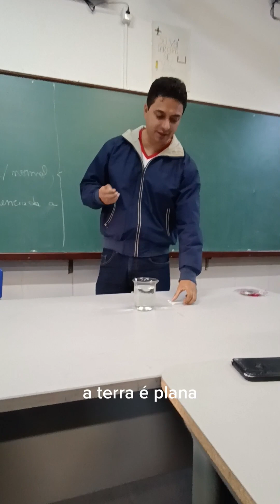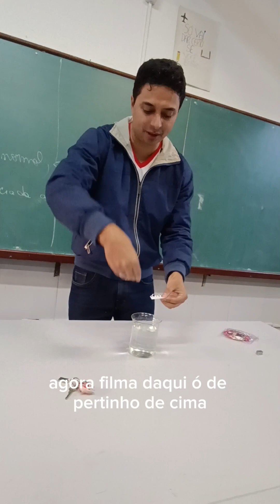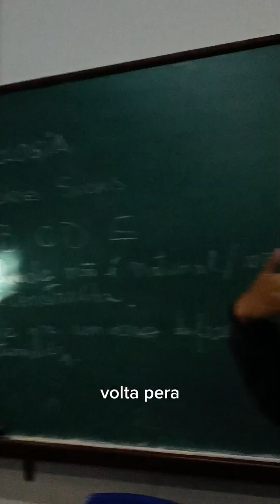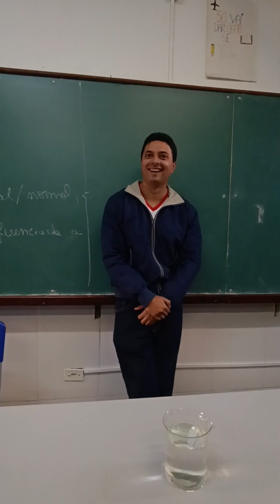Provando que o Campo Magnético da Terra existe! Fabricando bússola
ETAPA 1: Levantamento dos conhecimentos prévios:
• Você sabe o que é uma bussola?
• Como é formado o campo magnético terrestre?
• O que aconteceu com a agulha ao ser colocada na água?

ETAPA 2: Sistematização:

Material
Agulha.
Recipiente com água.
Imã

Procedimento:
Passar o imã na agulha até que ela fique imantada, coloque a agulha sobre a água e observe os resultados.

Campo Magnético Terrestre
O campo magnético terrestre é importante para evitar a entrada de partículas vindas do Sol e possibilita a existência das bússolas.
A Terra é um ímã gigante, e seu campo magnético nos protege contra partículas vindas do Sol
A agulha imantada de uma bússola aponta para o norte geográfico, pois o campo magnético gerado pela agulha alinha-se ao campo magnético terrestre. A Terra é um ímã gigante, portanto, produz campo magnético.
O campo magnético da Terra foi descrito pelo médico inglês William Gilbert (1544 – 1603), com o uso da “terrella”, um ímã esférico sobre o qual era apoiada uma agulha.

Qual é a importância do campo magnético terrestre?
O campo magnético terrestre é o que possibilita a existência das bússolas, utilizadas para localização no espaço. Graças a essa invenção, as grandes navegações puderam acontecer.
O campo magnético terrestre impede a entrada de partículas com alta velocidade vindas do Sol (vento solar). Ao atingirem o campo magnético da Terra, essas partículas que compõem o chamado vento solar são defletidas por causa da carga elétrica que possuem. Caso elas pudessem atingir a superfície da Terra, danificariam e impossibilitariam a comunicação por ondas de rádio, TV, internet, etc.

Formação do campo magnético terrestre

A teoria do dínamo é a mais aceita para a explicação do campo magnético terrestre. De acordo com essa ideia, o ferro e o níquel em estado de fusão, a cerca de 3 mil km de profundidade, movimentam-se gerando correntes elétricas que provocam o campo magnético.

Polos magnéticos
Um ímã possui um polo norte e um polo sul. O campo magnético gerado pelos ímãs, que é a região próxima ao ímã onde ocorre a atração de outro ímã ou materiais como ferro e aço, é representado saindo do polo norte e entrando no polo sul.
Quando a agulha imantada de uma bússola alinha-se ao campo magnético da Terra, o polo norte da agulha aponta para a região norte do planeta e o polo sul do ímã da bússola aponta para a região sul do planeta.
A atração ocorre somente entre polos diferentes, ou seja, se o polo norte da agulha aponta para o norte geográfico, isso significa que aquilo que chamamos de norte geográfico é o polo sul magnético da Terra. Da mesma forma, o polo sul geográfico do planeta deve ser o polo norte magnético. A imagem acima revela essa inversão entre os polos magnético e geográfico.

A Bússola e o Magnetismo
O magnetismo é a capacidade que um objeto possui de atrair outros objetos, e a esses objetos damos o nome de imãs.
Não são apenas os imãs que possuem magnetismo, mas também os objetos que são atraídos por ele. A química pode explicar o fenômeno do magnetismo através das forças dipolo. Por exemplo, os materiais possuem dois diferentes pólos, quando entram em contato com outros materiais os pólos iguais se repelem e os pólos opostos se atraem. Este fenômeno recebe a denominação de “dipolo magnético” e pode ser considerado uma grandeza. A força do imã é determinada por essa grandeza.
Os próprios átomos são considerados imãs com pólos norte e sul. As bússolas trabalham com base no magnetismo, veja o processo de funcionamento:
- O imã se encontra no ponteiro das bússolas, este imã estabelece ao seu redor um campo magnético;
- quando o imã é situado em um campo de outro imã este tende a se alinhar ao campo de referência;
- a Terra possui um campo magnético que funciona como referencial para o funcionamento da bússola.